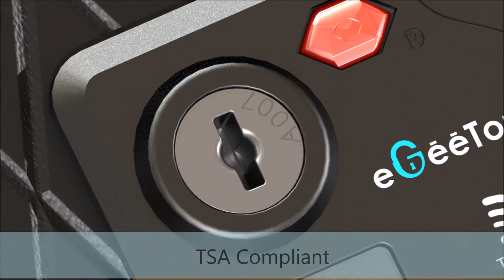World's-1st eGeeTouch® Smart Luggage Lock Product Showcase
The world's-1st eGeeTouch® Smart Luggage Lock elevates your travel experience offering hassle free and improved security of luggage to accommodate increasing highly mobile worldwide travelers. This smart lock is embedded with state-of-art intelligent proximity access security technology to effectively eradicate disadvantages associated with traditional keyed & combination padlocks. This amazing lock requires no key to misplace, no tiny digit-wheel to dial, and no combination code to remember, to safeguard your personal belongings during a trip.

Key features for the Smart Luggage Lock includes:
TSA COMPLIANCE BYPASS
Allows for mechanical key to bypass the lock to access and examine the content of your luggage without force opening or damaging your luggage. It is also a TSA compliant lock.

HARDENED STEEL SHACKLE
Lock performance is further enhanced by hardened steel shackle & locking mechanism

ULTRA HIGH SECURITY
Intelligent encryption technology and over 100million of encrypted combinations ensures ultra-high security protection.

LED & BUZZER NOTIFICATION
Clear colored LED & Buzzer notification during locking & unlocking

SPLASH-PROOF & FREEZE-PROOF
IP44 Rating for protection against water, and tested for continue operation in temperature as low as -20°C.

USB 2.0 CONNECTIVITY
Conveniently power up your device with any external USB portable power source when device’s internal battery is exhausted.

NO KEY to forget/misplace
NO DIGIT-WHEELS to dial
NO CODE to remember

Equipped with One-Touch function for convenient unlocking using a tag or your paired-NFC smart devices, these worldwide patented eGeeTouch® Smart Luggage Lock are innovated for incredibly ease-of-use plus high security protection offering hassle-free & peace of mind experience to the frequent travelers and holiday makers which the traditional luggage locks are unable to match.

MULTIPLE UNLOCKING CHOICES:
1. NFC-Enabled Smartphone
2. Wallet with NFC Sticker
3. NFC Smart Tag
4. & more